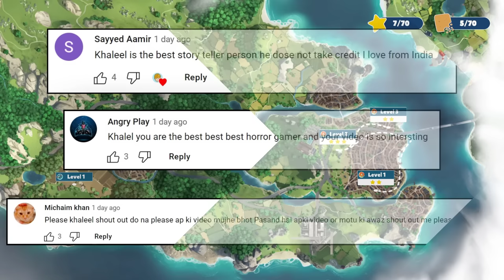MACHLI AZAAD HOGAI 😂😂 I am Fish Level 3 | Khaleel and Motu Gamplay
I am Khaleel Present : I Am Fish Gaming Commentary In Hindi Urdu Audio.
I Am Fish is a charming, physics-based adventure starring four intrepid fish friends, forcibly separated from their home in a pet shop fish tank. Swim, fly, roll and chomp your way to the open ocean in a bid for freedom and to re-unite once again.

Granny Chapter 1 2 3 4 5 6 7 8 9 Full gameplay
Granny Grandpa Evil Nun Happy Siren Head House Horror Game